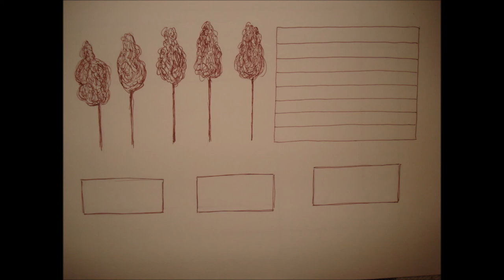Aquarium by Malcolm Weir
Written, All instruments Played  and all Paintings by Malcolm Weir.